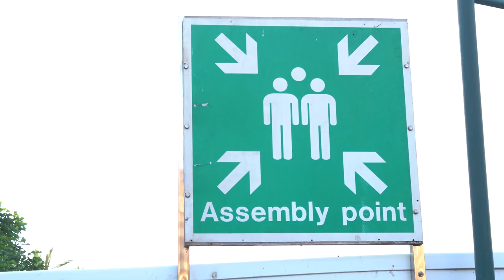Releasing Herbie the Loggerhead turtle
Wonderful to share Herbie’s story in film. Thank you to Nature, Environment & Wildlife Filmmakers Congress, Two Oceans Aquarium, Ezemvelo KZN Wildlife, iSimangaliso Wetland Park, Dr. George Hughes and Dr. Gcina Mhlope and all involved in Herbie's release.